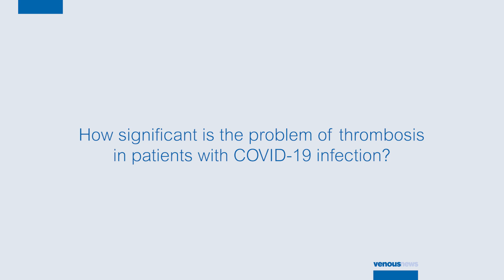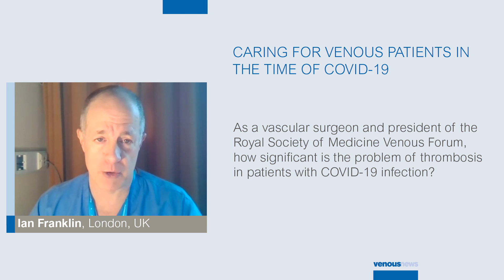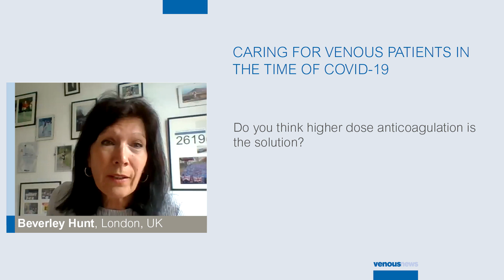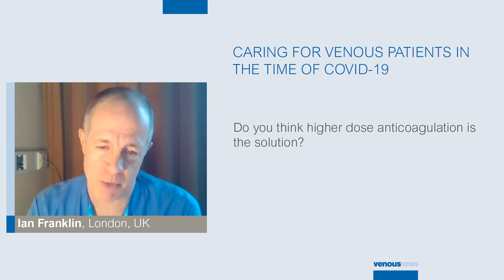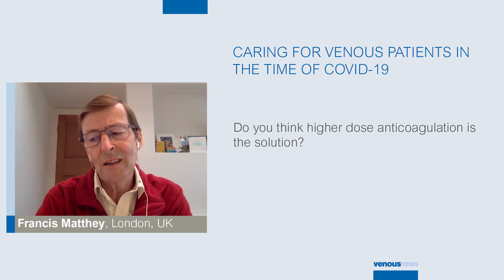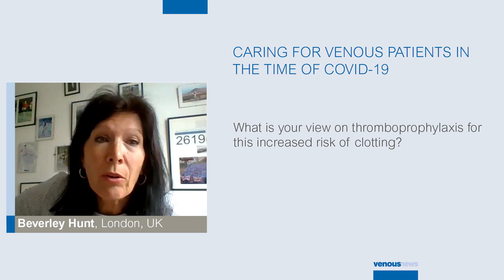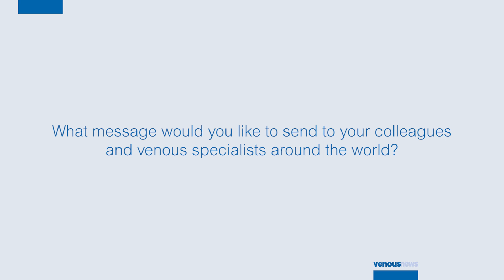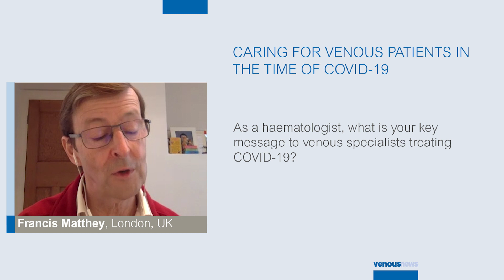Thrombosis is major by-product of infection with COVID-19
Manj Gohel (Cambridge, UK), one of the editors-in-chief of Venous News, introduces a special COVID-19 video with leading thrombosis and haemostasis experts, including Beverley Hunt (London, UK), Ian Franklin (London, UK), Francis Matthey (London, UK) and Sriram Narayanan (Singapore) who reflect on burning questions such as what medical care can be provided by venous specialists during the pandemic; how to treat acute iliofemoral deep vein thrombosis during the pandemic and how to address the thrombosis that is a “major by-product” of COVID-19 infection.

The experts discuss the level of D-dimers in COVID-19 patients and whether or not anticoagulation should be increased as a result of elevated D-dimer levels. Hunt says that she “does not see the logic” in this approach, adding that “the horse has bolted, we are just shutting the door” and that “we need to reduce the inflammation” to reduce the thrombosis instead. Whether or not to increase anticoagulation is the “crux of the issue” adds Franklin who also looks at what level of anticoagulation is optimal after discharge to minimise the risk of thromboembolism. Meanwhile, Matthey says that “there is some debate as to whether this thrombosis is any higher than [seen with] any other serious disease” but points out that there does seem to be an incidence of venous thromboembolism of anywhere between 25% to 50% of patients “especially in those most severely ill from COVID-19”.

Narayanan highlights his own experiences in Singapore and outlines his centre’s approach to managing acute iliofemoral DVT patients during the pandemic, saying they are now more “conservative” with treatment and are deferring venous stenting until it is safe to bring patients back to the hospital.

Matthey concludes by stating that it is important that wherever possible patients are put into randomised controlled trials “so that we can get the answers because this problem is not going to go away”.

This video was filmed in April 2020 by BLearning for Venous News.